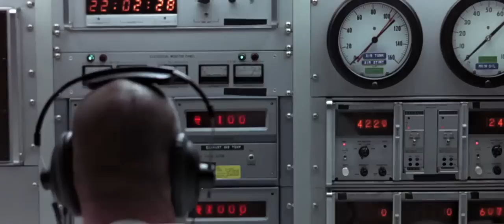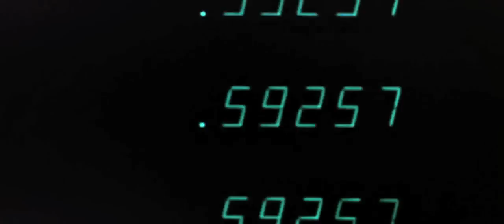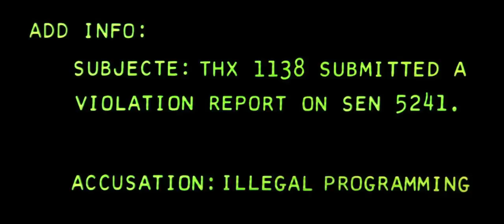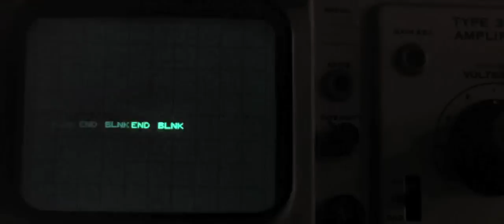Jensen Interceptor - Body Work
Song: Jensen Interceptor - Body Work
Record Label: Space Factory - SF46
Release Date: 02/09/2015
Footage By:  George Lucas
Edited By: Michael Carr